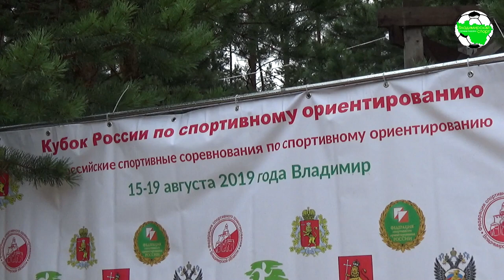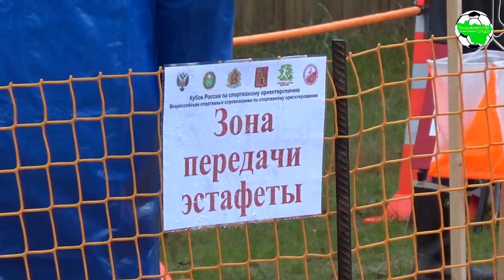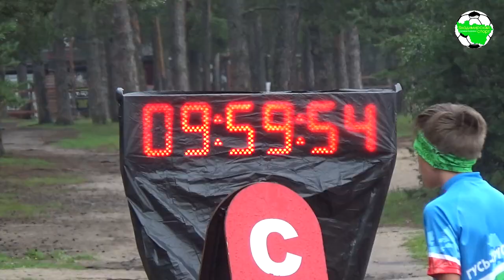"Золотые ворота" - Кубок России по спортивному ориентированию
16-18 августа в г.Владимире прошёл Кубок России по спортивному ориентированию, Всероссийские спортивные соревнования по спортивному ориентированию и фестиваль по спортивному ориентированию “Золотые ворота”.

1 день - эстафета - парк "Загородный"